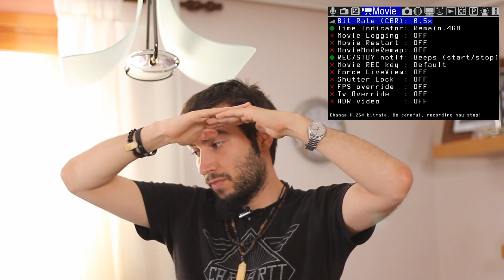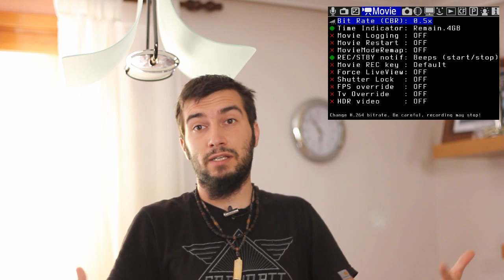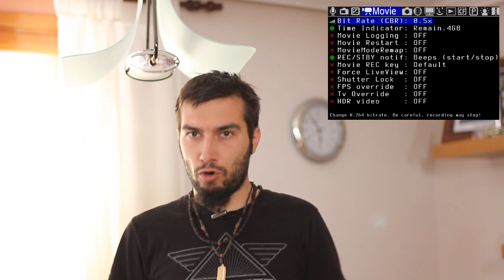Julian Marinov - Magic lantern - Movie